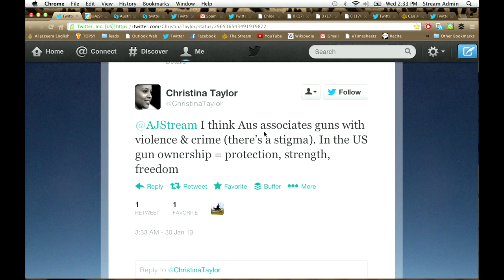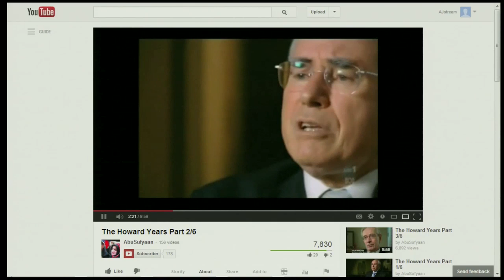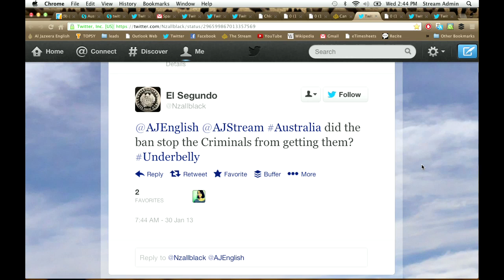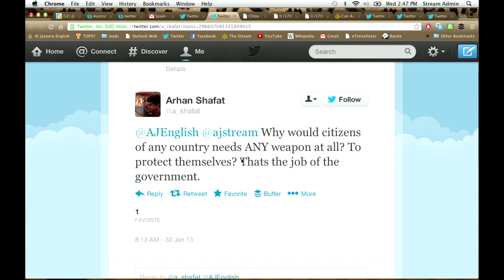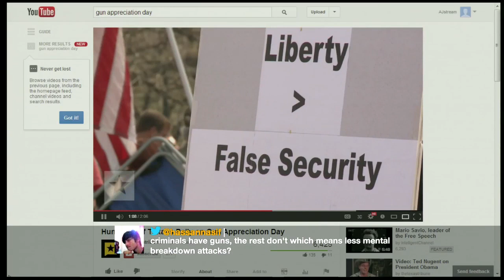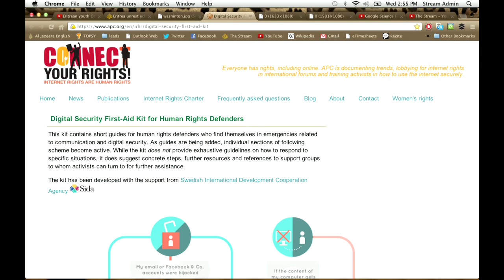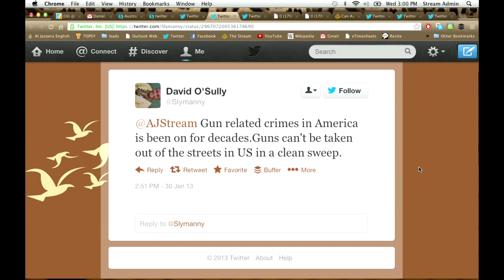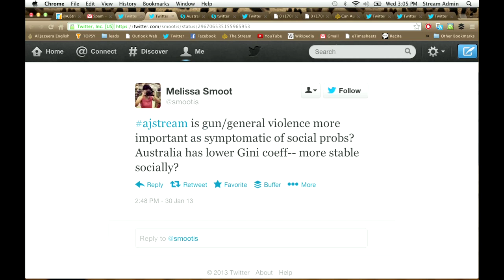Can Australia teach the US about gun control?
Have strict gun laws in Australia made the country a safer place?